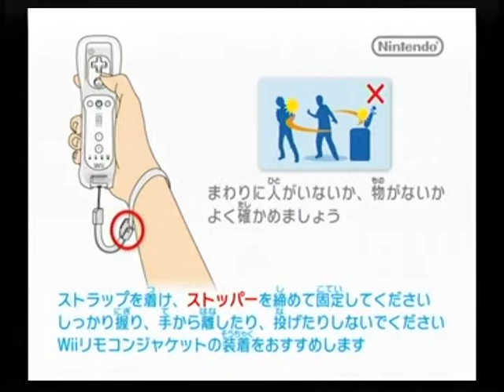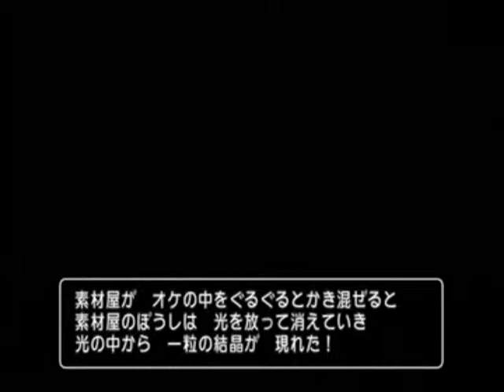Wii版 ドラゴンクエストX みおりとゆきみの姉妹 part21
グレン城下町で、ルイーダの酒場と預かり所が使えるようになりました。
レベル１０前後のサポート仲間をやとって、ランガーオ村の近くにあるロンダの氷穴に行って、がいこつ１体に挑戦したけど、惨敗しました。素材屋で、汗と涙の結晶が取り出せるようにもなりました。ギルドで武器職人になりました。